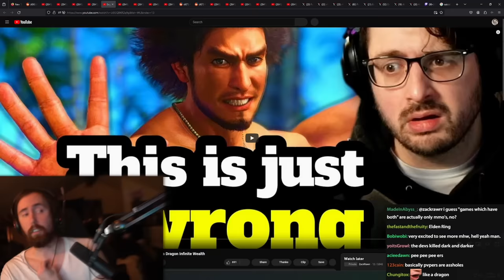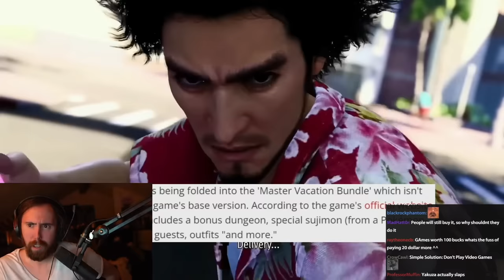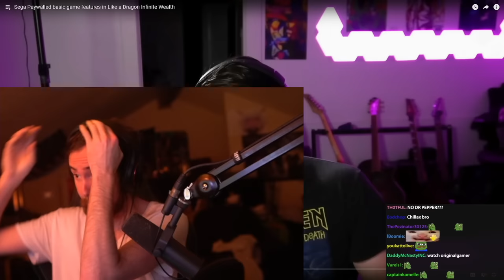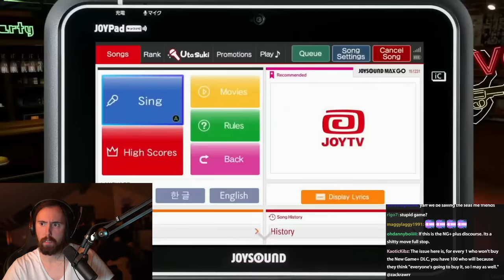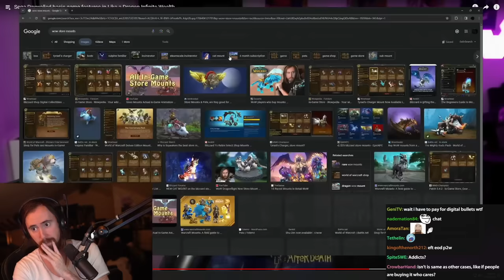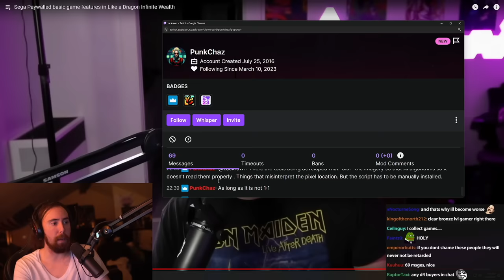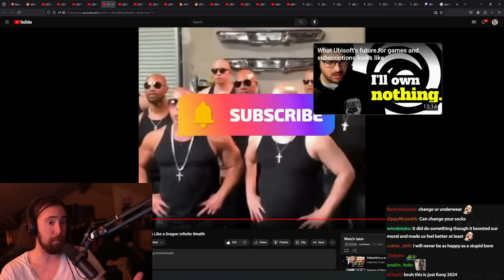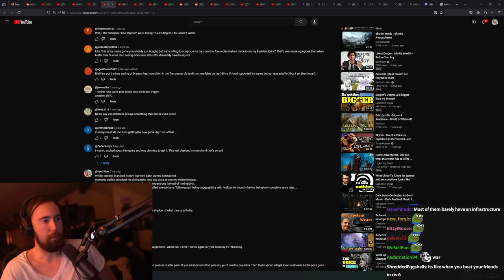Most Basic Game Features Are Now PAID Content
Sega puts the most basic features such as New Game+ difficulty behind a paywall with their new Yakuza game Like a Dragon: Infinite Wealth.